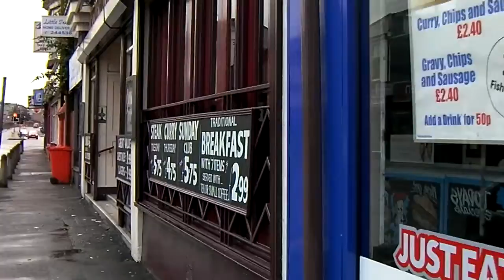Tiny and Soaked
Off to Newport in search of Tiny Rebel brews.  Started in the Godfrey Morgan where I knew that the Tiny was not there.  Mind you brews from Corfu and Brains.  Then off to the Pen and Wig getting soaked in a cloud burst on the way.  The Wig had FUBAR which was first class and Blonde Ambition from Samuel Adams.  A soggy but good day.